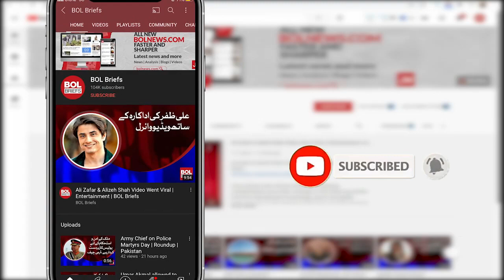National T20 Cup, two matches will be played today | BOL Briefs